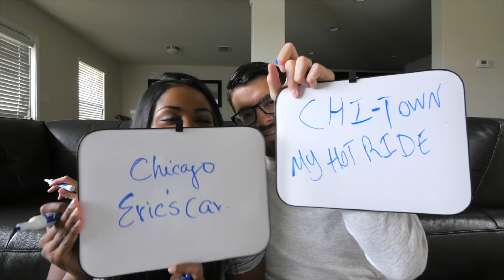THE NEWLYWED CHALLENGE!!!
Soooo we answered questions and stuff. AND don't forget to tell your Gramdma about us :)